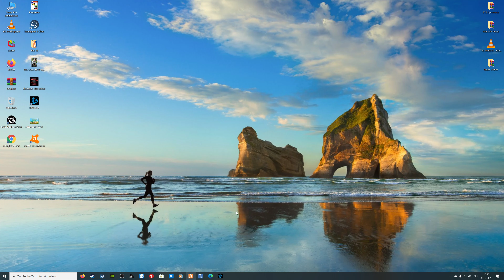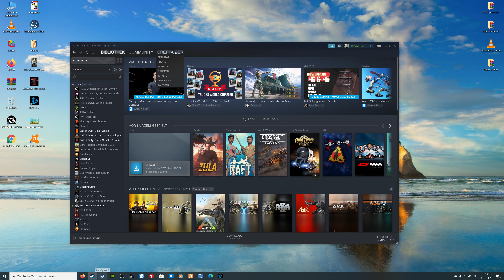GTA RP Whitelist info video